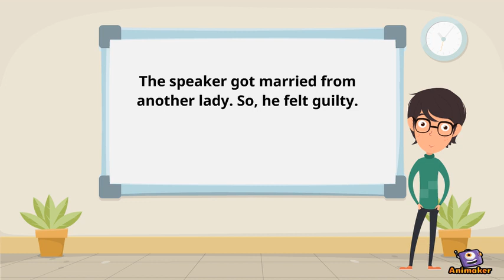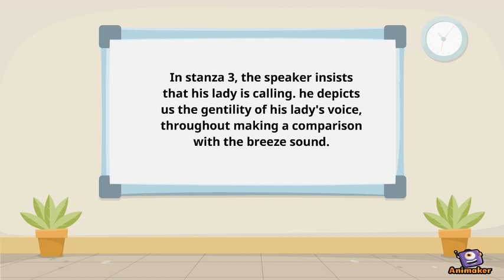The voice by Thomas Hardy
Animated Video created using Animaker In this video, we explained the most important information of the poem just by about two minutes. have a nice watching.